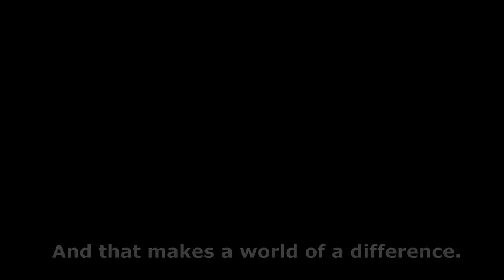Communication Workshop Short Clip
In this video, Craig shares communication tips that will help us to connect with our audience.
By speaking in short sessions, our audience will remember our message and will respond to it.
The purpose of our presentation should never be perfection, rather it should be about making a connection with my audience.